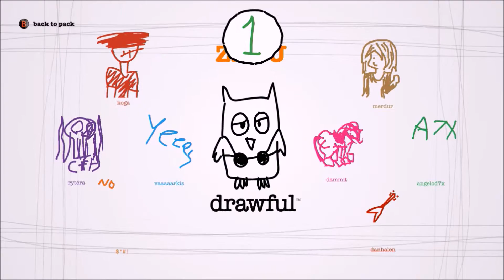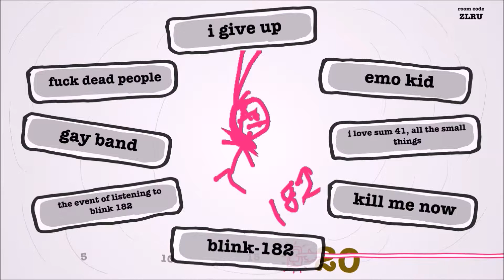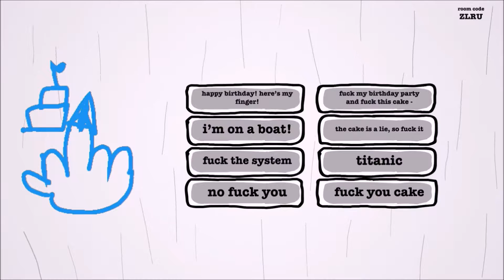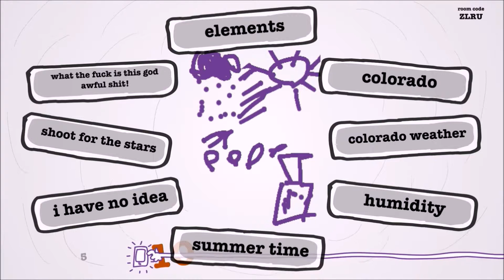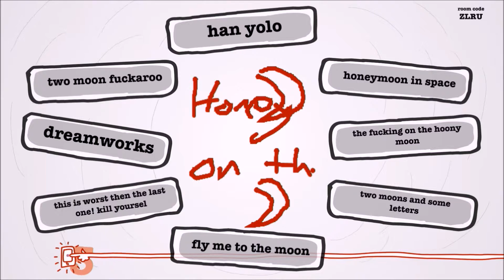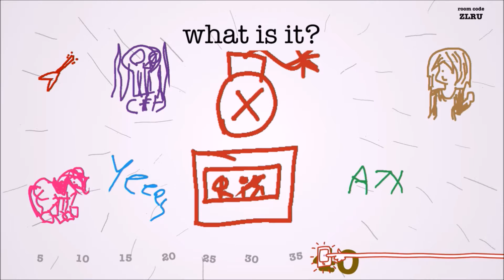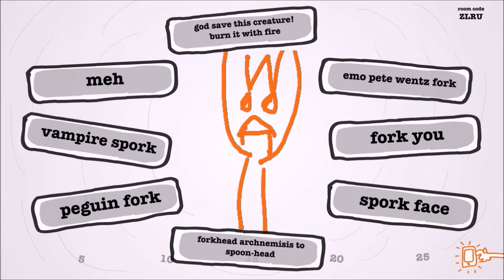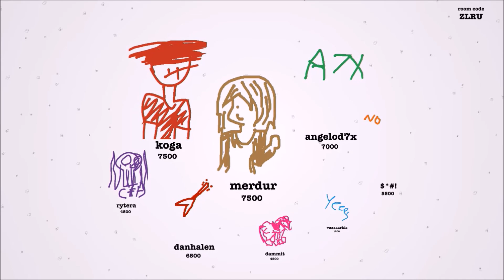Lets Play Drawful With Everyone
Yay 8 people playing Jack Party Box games?!?!?!?! This is the greatest moment ever. Of all time.